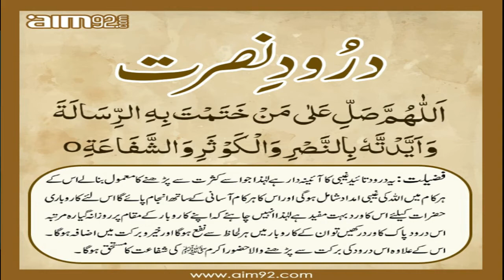apne malik ka mein naam lekr by sana kashif | new female naats 2021 | Naat Shareef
apne malik ka mein naam lekr by sana kashif,naatshareef,naat shareef,apne malik ka mein naam lekr

1-Assalamoalaikum Friends
3-Like'''''''''''''''''''''Share''''''''''''''''''''Comment
4-Video Name''''''''''''''''''''''''''''''' apne malik ka mein naam lekr
5-Naat Khuwan''''''''''''''''''''''''''''' sana kashif

Tags!
zauqe naat
new naats
naats
naatsharif
apne malik ka mein naam lekr by sana kashif
apne malik ka mein naam lekr
apne malik ka mein naam lekr hamd
apne malik ka mein naam lekr hamd by sana kashif
rabbi ul awwal kalam by sana kashif
rabbi ul awwal kalam 2021
Naat Shareef
NaatShareef
naat shareef
naatshareef
NS
N S